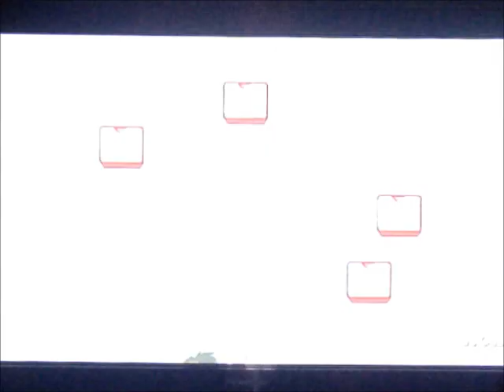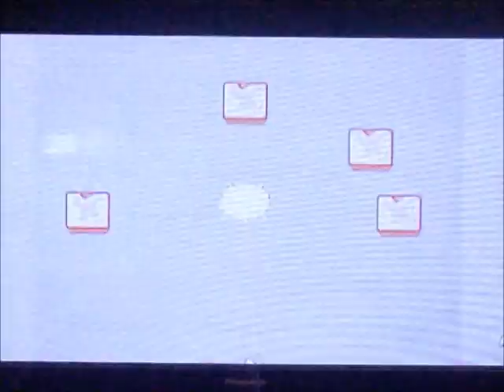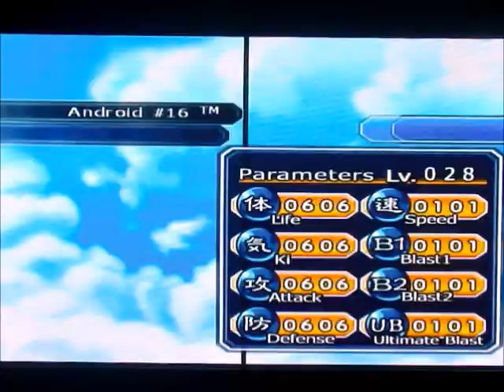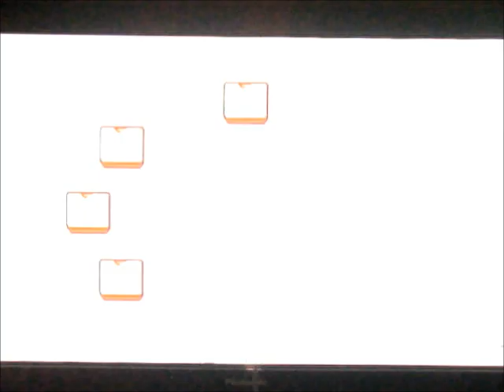Let's Play DBZ BT2 Part 28:Cicada Brotherhood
Cell's really a jerk,isn't he